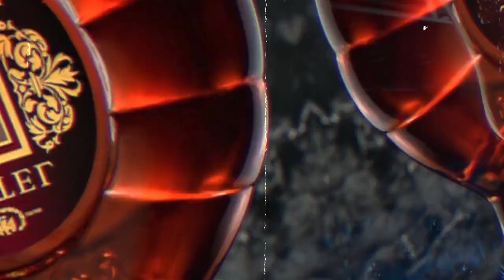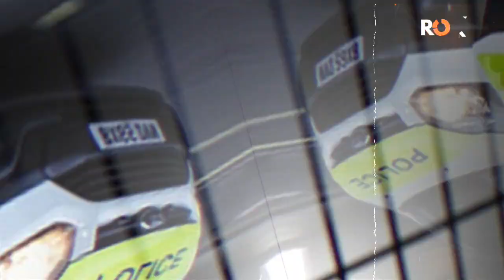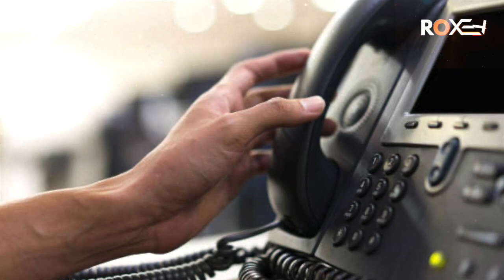SHERDIL | Ep41 | Pakistani Jasoos Caught By Indian Police By Mistake | Roxen Original